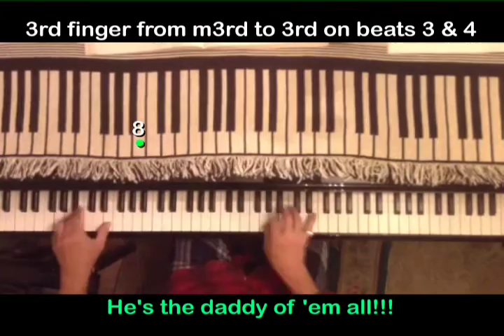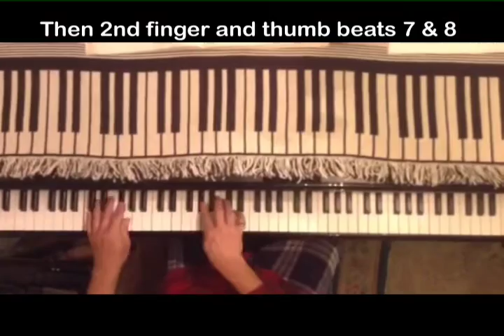Beat Me Daddy Eight To The Bar by Rob Rio w/lesson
My Facebook friend Billy D. Blueguy asked if I had a version of Beat Me Daddy Eight To The Bar, the 1940 hit recorded by the Will Bradley orchestra featuring the great boogie woogie pianist Freddy Slack. It surprised me to realize that wasn't one of the hundreds  of tunes I've recorded. I first heard it as a kid when Commander Cody covered it and always dug it. So here it is, Billy, along with a bit of graphic illustration to show how I play each of the 5 different bass patterns I use. Thanks for the inspiration!